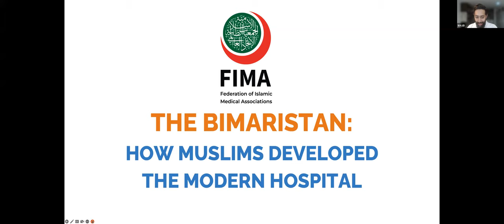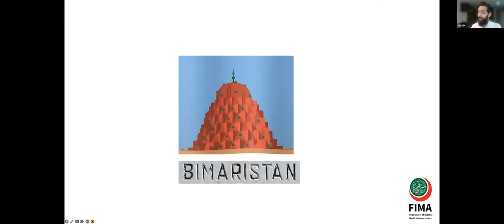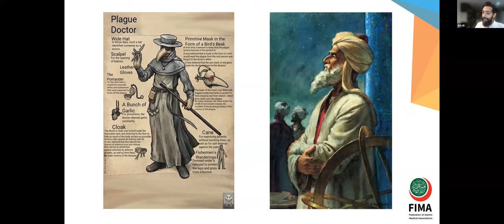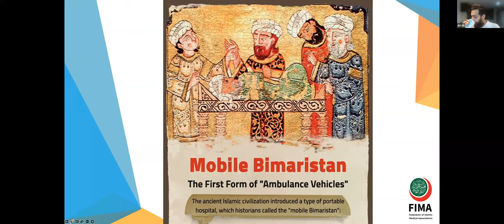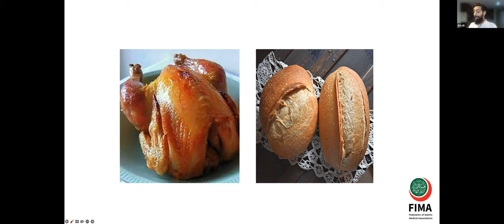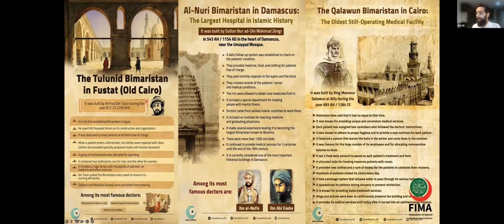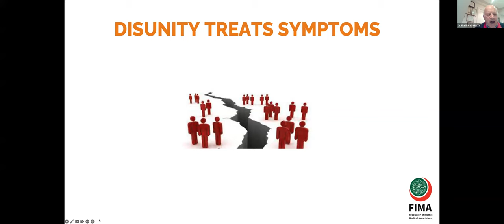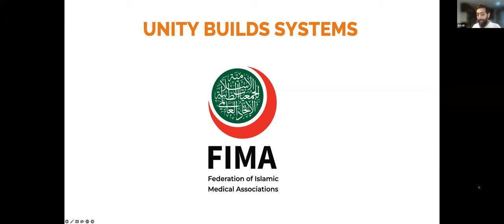Session 2: The Bimaristan - How Muslims Developed the Modern Hospital | Dr Wajid Akhter (UK)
This is the 2nd session of The Federation of Islamic Medical Associations (FIMA) new series on History of Islamic Medicine, with Dr Wajid Akhter, UK!

GUEST SPEAKER:
Dr Wajid Akhter is a GP in London, Co-Founder of Islamic History Channel, Medical Tutor in social media at St George’s University,  Senior Council member at BIMA, LifeSaver FIMA project lead, and Assistant Secretary General in MCB!

HOST:
Dr Sharif Kaf Al-Ghazal is a Consultant Plastic Surgeon, UK, Ex-President British Islamic Medical Association (BIMA) and History of Islamic Medicine (HIM) FIMA Project Lead.

This series will be an international collaboration between the various IMAs, run every 6-8 weeks insha'Allah, were knowledge from around the world about History if Islamic Medicine will be presented for Healthcare staff, students and the public to watch and learn!